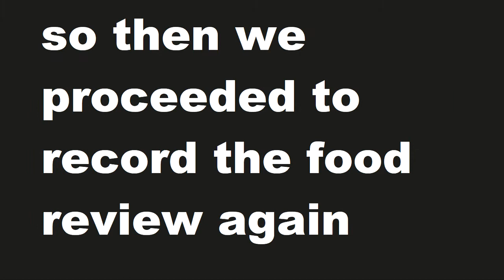Food Review Friday’s | Episode 82 | Baby Food | FT. My Sister and My Niece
Baby food ain’t as great as I remember it was.
Also damn 20 minute long food review.

All Music I Use in The Background Of My Videos Can be Found Here!

2
0
2
1

WHM
2021?